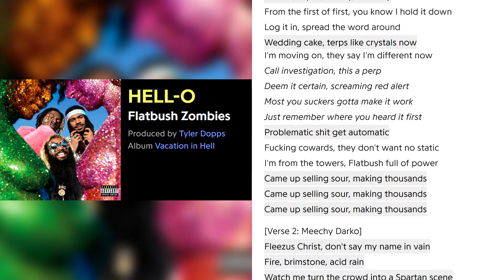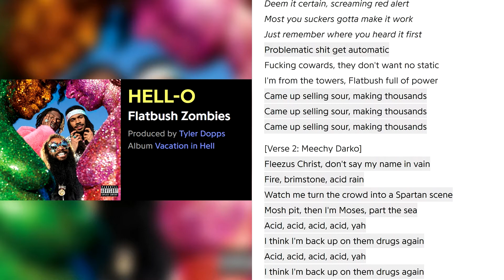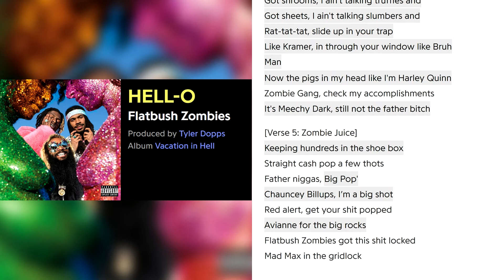Flatbush Zombies - 'HELL-O' (Lyricsed)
THANK YOU FLATBUSH!